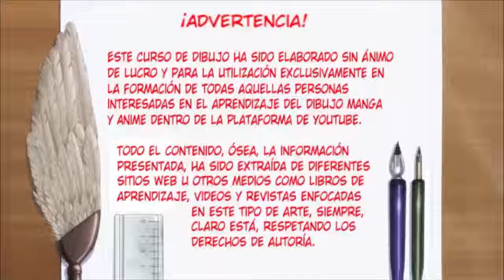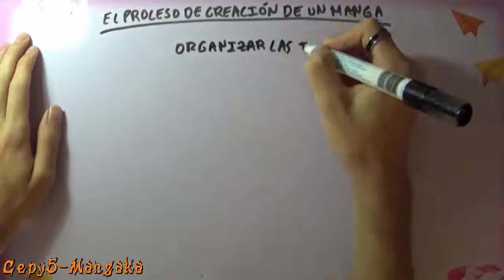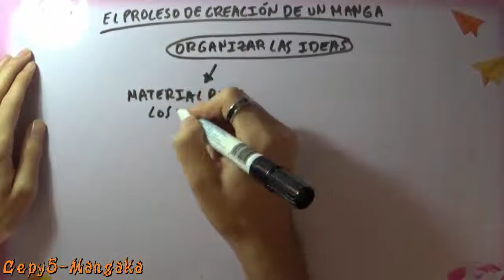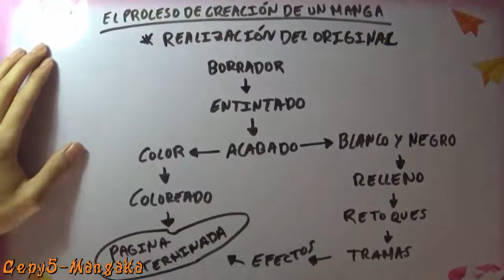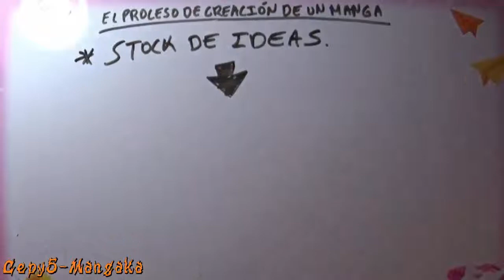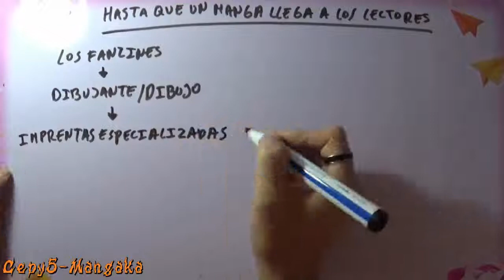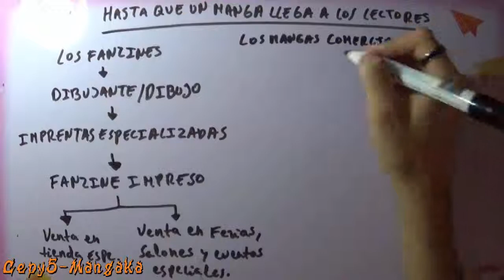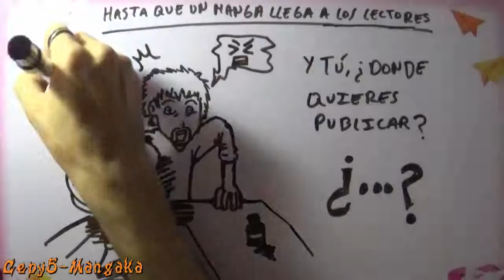Curso de Dibujo Manga y Anime/Lección 02: Proceso de creación de un Manga (Teoría Manga) {B1}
Buenas a todos amigos de Youtube, aquí estamos, al fin, un día mas en la sección del Curso de dibujo manga y anime que muchos de vosotros me habéis pedido realizar.

-Sumario { Lección 02: El proceso de creación de un manga. A) Recopilación de material / B) Stock de ideas / C) Hasta que un manga llega a los lectores.

Espero sus comentarios y opiniones para saber opiniones y realizar mejoras, que os ha parecido y que temas queréis que trate en profundidad en este cursillo. Pídanme opiniones y las responderé encantado, gracias.